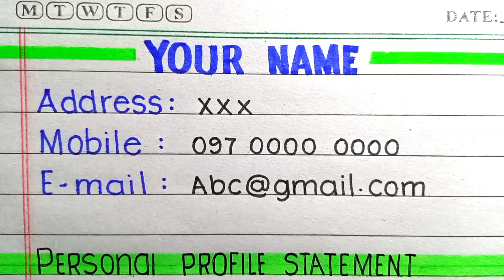How to Write a CV | How to Write a Resume | How to Write a Curriculum Vitae | CV in English